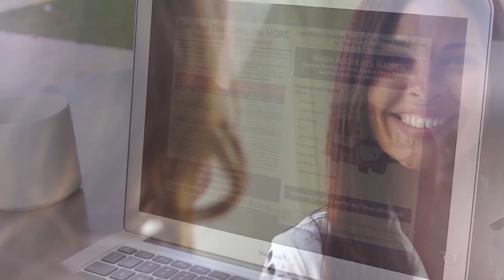From Attorney To Healthcare Agent - Alexandra Kontos - Leaders With a Mission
Today I have someone really special who I would like for you to meet her name is Alex Kontos, and she is a licensed health insurance agent with USA advisors, she is a provider of hope, opportunity, and peace of mind she is a wealth of information with the heart of a teacher that enjoys empowering other people to claim their power and get the health coverage they need and deserve at an affordable rate.

Alex will share her personal story of upgrading from Attorney to Health Insurance Advisor Rockstar!!

00:00 Meet Alexandra Kontos
01:29 How did you become passionate about selling health insurance?
02:55 How was that transition?
04:40 Making an impact
05:31 Breaking down
06:27 Self-awareness
08:17 Sources of inspiration
09:39 Book recommendation
10:45 Biggest struggles
12:23 What kind of legacy do you want to leave?

Click on the link below if you are interested in learning more about leveraging video as part of your content marketing strategy!